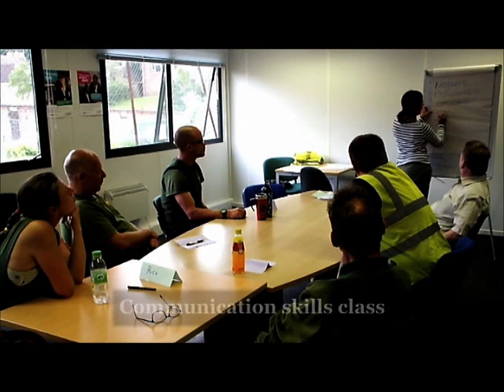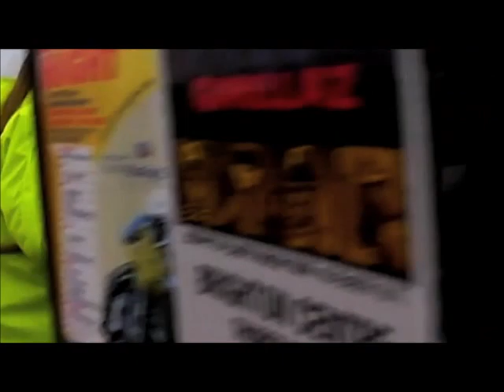Brighton Learning Project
Video about the GMB Learning Project at Brighton & Hove City Council. Produced at the project by Louis